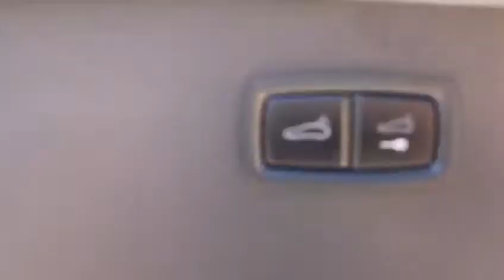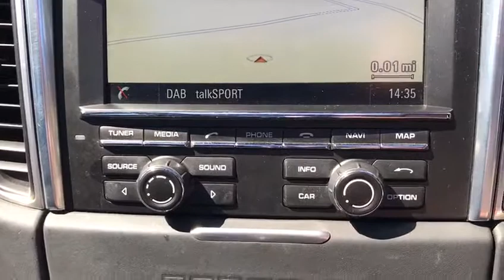2014 64 PORSCHE MACAN 3.0 D S PDK 5d AUTO 258 BHP PANORAMIC SUNROOF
Hi spec with a full Porsche service history, full black leather seats, full panoramic sunroof, 18 inch blue tooth prep, cruise control, keyless entry/drive, alloys, Front and Rear Parking Sensors, PCM 3 Satellite Navigation, 75 litre fuel tank, telephone module, 3 zone climate control Air Conditioning,, additional fees may apply, please note, not all cars are kept on site please call to make appointment and to avoid disappointment. pre delivery check, This vehicle will be sold with the benefit of An optional 24 MONTH EXTENDED WARRANTY WITH MAIN DEALER LABOUR RATES, charged at an additional 999. Hpi Checked, Part Exchanges Welcome. Low Rate Finance/PCP Finance Options Available, call now Tel: BUY WITH CONFIDENCE BECK EVANS A FAMILY RUN BUSINESS PROVIDING PRESTIGE SALES & SERVICE ESTABLISHED 1970 AMAZING VALUE BUY WITH CONFIDENCE BECK EVANS A FAMILY RUN BUSINESS EST 1970, peace of mind with total cover/protection available, gap rti, paint protection, extended warranties/main dealer labour rates. Keep your capital working for you with competitive payment options available from Beck Evans, let us quote you.